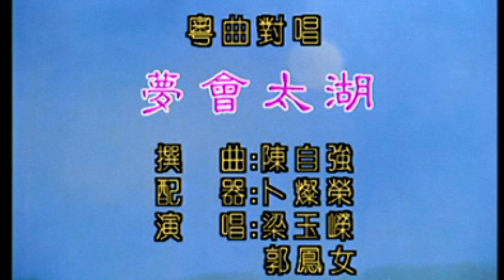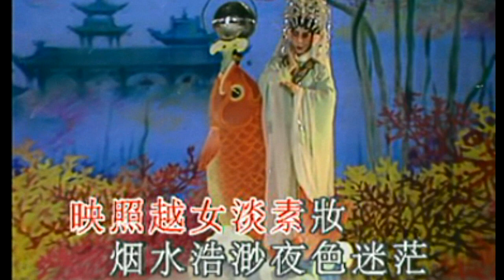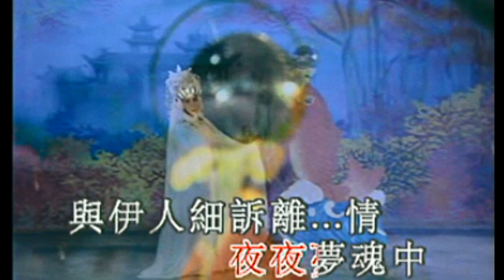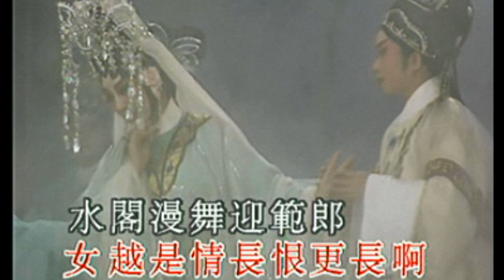KARAOKE粵劇戲寶之星腔妙韻梁玉嶸-夢會太湖 郭鳳女/梁玉嶸 合演+玉簪怨(有人聲及歌詞字幕)Prominent Cantonese Opera with Lyrics Subtitle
星腔妙韻梁玉嶸-夢會太湖 郭鳳女/梁玉嶸 合演+玉簪怨